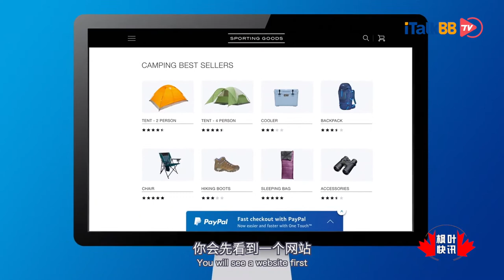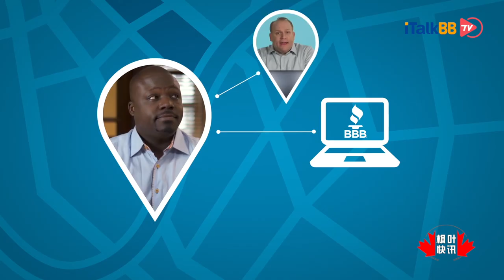卑诗商誉局提醒网购人士小心物品追踪号的骗局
卑诗商誉局（BBB）上周五周五提醒网上购物人士、商界和货运公司需留意最新一宗涉及货物追踪号的骗局。骗徒先是欺骗购物者购买不存在或根本不会交付的商品，然后再通过向支付公司PayPal提供伪造的递送信息来阻止消费者获得退款。